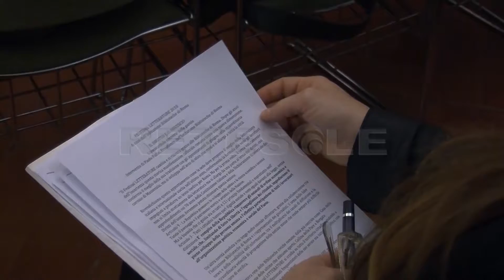RETESOLE TG LAZIO Letterature, riparte il Festival: eventi previsti fino al 3 luglio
Coinvolgere i lettori nel cuore della città ma anche lontano dal Centro Storico: ecco l'obiettivo di Letterature Festival Internazionale di Roma. L'appuntamento con la kermesse si rinnova anche quest'anno e prevede numerosi eventi che andranno avanti fino al prossimo 3 luglio. Se sono confermati gli incontri nelle biblioteche situate in periferia, presso la Basilica di Massenzio, a pochi metri di distanza dal Colosseo, si susseguiranno 8 serate speciali a partire dal 7 giugno.

Gianrico Carofiglio, Tara Westover e Aurelio Picca saranno i protagonisti dell'evento di apertura, mentre martedì 12 ecco, tra gli altri, Daria Bignardi e Stefano Massini. In data 14 toccherà a Michela Murgia e Ayad Akhtar, poi il 19 si alterneranno sul palco Glenn Cooper, Marcello Simoni e Paul Preciado. Da ricordare poi gli appuntamenti del 21 e del 26 giugno con Corrado Augias e Micheal Imperioli da una parte e Laura Morante e Paolo Giordano dall'altra.
Spina dorsale dell'intera manifestazione, senza dubbio, il programma che coinvolge luoghi preziosi per una metropoli come Roma quali le biblioteche. Non solo la Casa delle Letterature fungerà da cardine con la mostra dedicata a Maria Lai e i tanti incontri fissati fino al 25 giugno; da segnalare infatti la lunga lista di dibattiti che animeranno spazi decentrati. Cornelia, Flaiano, Mameli, Collina della Pace e Vaccheria Nardi: qui si svilupperà Letterature Off, il cui obiettivo è quello di fare comunità consentendo ai cittadini di scoprire le biblioteche e i loro servizi, oltre a riconsiderare i territori che le ospitano.
"Il diritto e il rovescio. L'inesauribile corrente delle parole", questo il titolo che accompagna un'edizione tutta da vivere. Ingressi rigorosamente gratuiti.